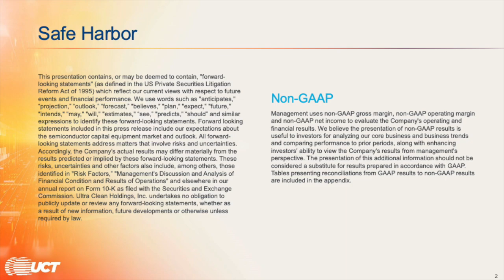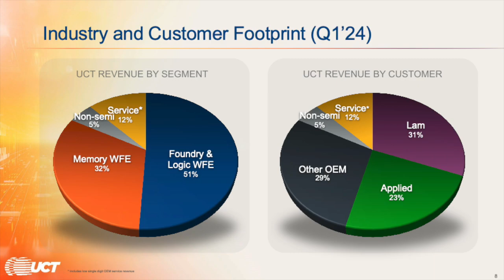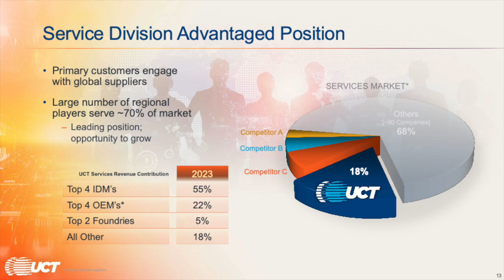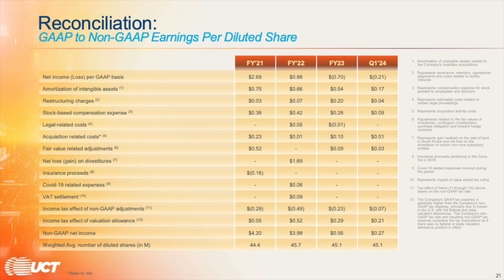Ultra Clean Holdings UCTT Q1 2024 Earnings Presentation